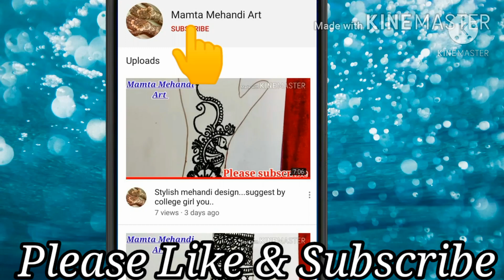Beautiful Rose Mehndi Design |stylish floral mehndi design |mahdi desain |bridal mehndi design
Hello...

Friends.

Mamta Mehandi Art.

I hope you like it my work 👍😊

bridal mehndi designs for legs
bridal mehndi designs for hands
back hand bridal mehndi
bridal mehndi designs for full hands easy
mehndi design
मेहंदी डिजाइन
मेहंदी कैसे लगाये
पैर मेहंदी डिजाइन
mehandi kaise lagae
mahdi
मेहंदी लगाये आसान तरीके से
बिलकुल आसान मेहंदी डिजाइन
Karwa chauth mehandi design
Tiz mehandi design
Chhat mehandi design
छट मेहंदी डिजाइन
Wedding mehandi design
Butiful mehdi desain
Sundar aur asan mehandi design
Alphabet mehandi design
mehandi classes for beginners
mehandi classes online
mehndi designs for beginners
mehndi designs for beginners step by step
mehndi designs for beginners using cotton bud mehndi designs for beginners with pencil
mehndi design
mehndi
tattoo mehndi design 2020
tattoo mehndi design for boys
tattoo mehndi design for girls
earbud mehndi designs
Earbud mehndi
cotton bud mehndi
Cotton bud mehndi design
Letest mehndi designs
letest mehndi design
letest mehndi
Mamta Mehandi Art
front side mehndi design easy
mehndi designs
Cotton bud mehndi
Earbudd mehndi
Cotton bud
mehndi classes online
पैर मेहंदी डिजाइन
मेहंदी डिजाइन
मेहंदी डिजाइन पैर की
मेहंदी डिजाइन सिंपल
मेहंदी डिजाइन अरेबिक
पैरों की मेहंदी डिजाइन सिंपल
पैरों की मेहंदी सिंपल
पैरों की मेहंदी डिजाइन
foot mehndi